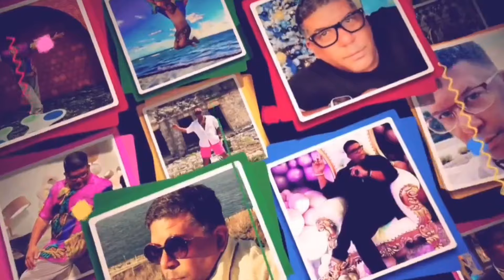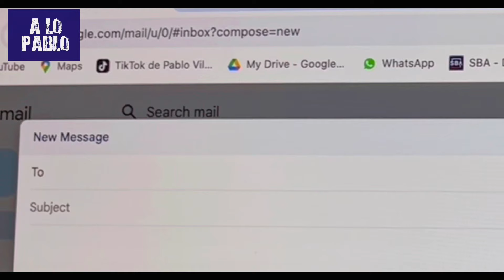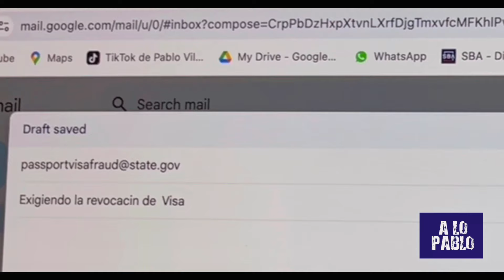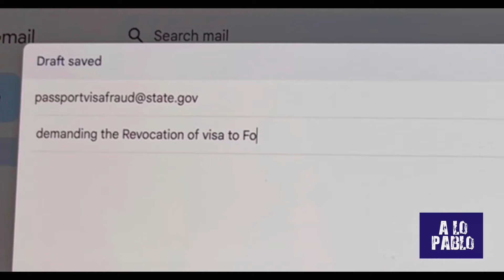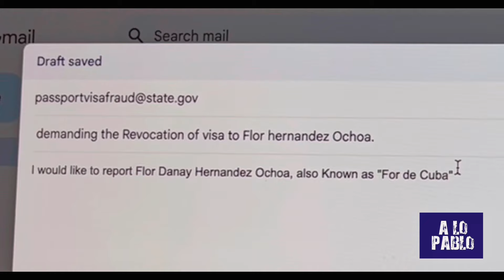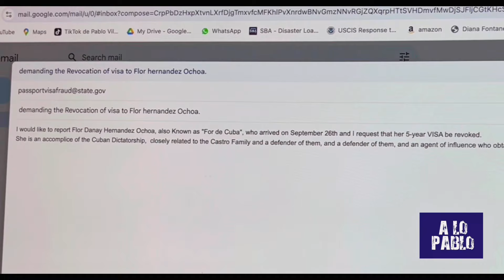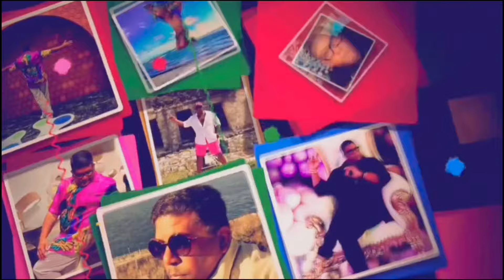"Se veran horrores", Usps Usa, Flor de Cuba y Gala de Miss Universe Cuba.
"Se veran horrores", Usps Usa, Flor de Cuba y Gala de Miss Universe Cuba. Capítulos.
03:00 12:08 Que pasa con USPS
12:13 16:19 Miss Universe Cuba
18:40 30:00 Flor de Cuba Y su complicidad con la Dictadura Cubana